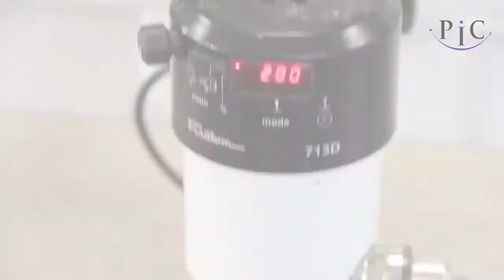Pic Química desodorante natural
Aprenda com a Pic a formular um excelente desodorante natural.